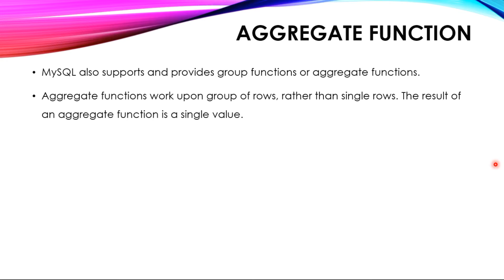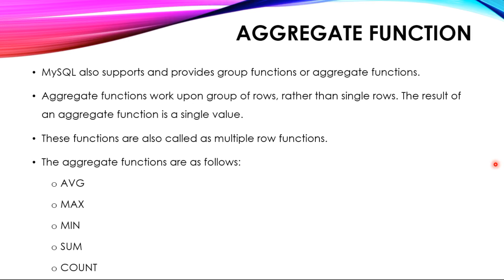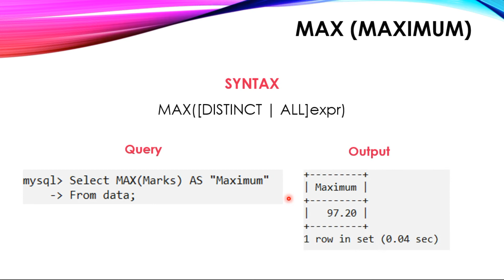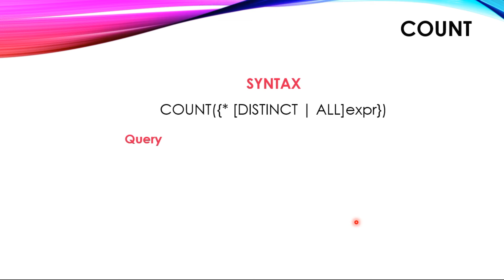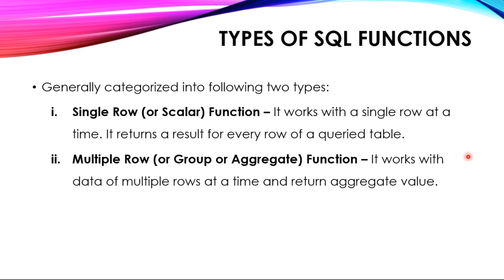More on MySQL/ Querying Using SQL- Part II Aggregate Functions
CBSE
Grade XII
Infromatics Practices (IP)
More on MySQL/ Querying Using SQL

This video will provide explanation on the Aggregate Functions in MySQL and different types of Functions in MySQL.